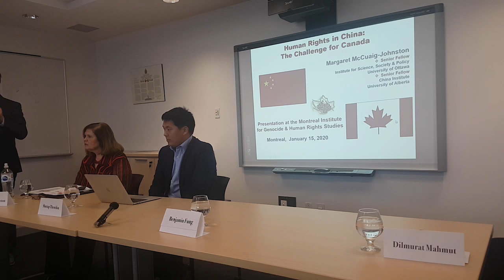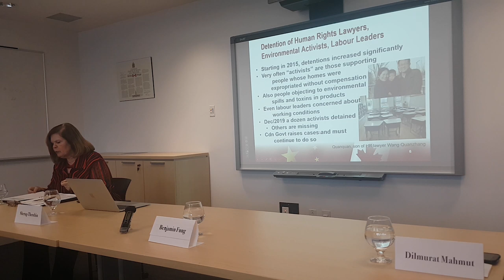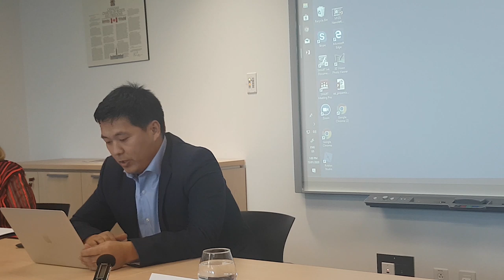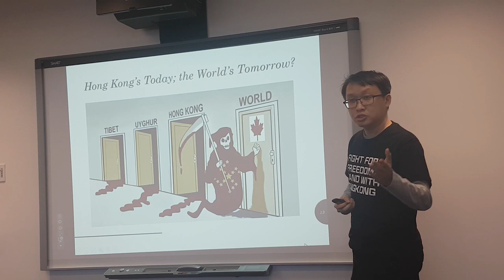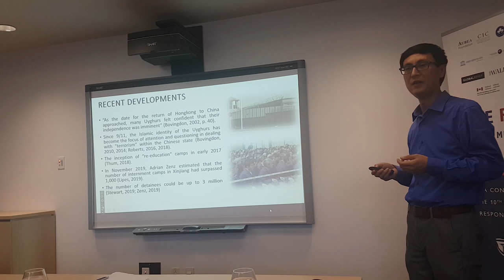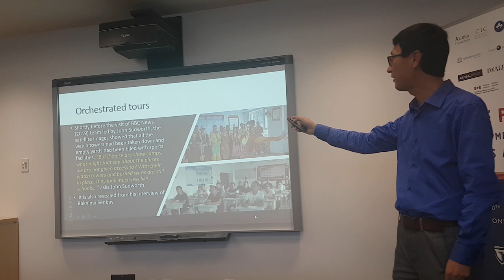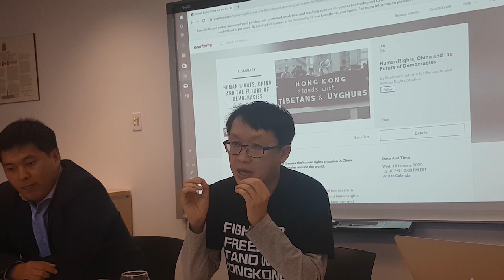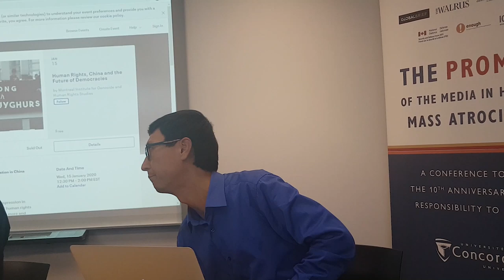Human Rights, China and the Future of Democracies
** Click SHOW MORE to see the entire program

Hosted by
- Montreal Institute for Genocide and Human Rights Studies (MIGS)
- Date: January 15, 2020
- Venue: MIGS, FB-804, 1250 Guy St. Montreal, Quebec, Canada
- Host: Kyle Matthews, Executive Director of MIGS

** Speakers **
[04:20] Margaret McCuaig-Johnston
Senior Fellow, Institute of Science, Society and Policy, University of Ottawa
Senior Fellow, China Institute, University of Alberta.
Topic: Human Rights in China: The Challenge for Canada

[21:31] Sherap Therchin
Executive Director, Canada Tibet Committee.
Topic: Human Rights in Tibet

[33:19] Benjamin Fung
Canada Research Chair in Data Mining for Cybersecurity
Associate Professor, School of Information Studies,  McGill University
Topic: Infiltration of the Chinese Communist Party: from Hong Kong to Canada

[45:30] Dilmurat Mahmut (Maihemuti Dilimulati)
Vice President, International Support for Uyghur
Ph.D. candidate, Faculty of Education, McGill University.
Topic: Uyghur Voices: Stories from Occupied East Turkestan

** Program **
[00:00] Introduction by Kyle Matthews
[04:20] Margaret McCuaig-Johnston
[21:31] Sherap Therchin
[33:19] Benjamin Fung
[45:30] Dilmurat Mahmut
[01:04:56] Q&A
[01:37:30] Closing